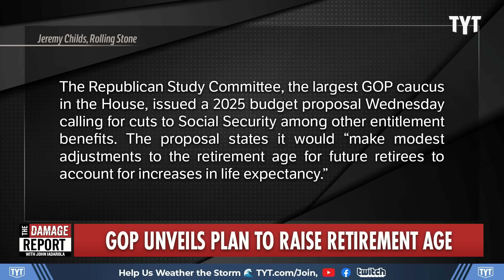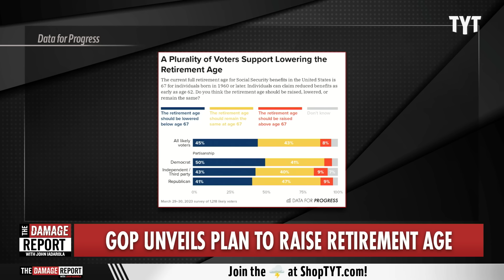Donald Trump DISHONESTLY Claims He's Rebelling Against GOP's Latest Stunt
The GOP unveils their plan to raise the retirement age. Donald Trump bashes Ron DeSantis and the GOP for wanting to raise the retirement age, and he pledges not to cut Social Security benefits. Sharon Reed and Jordan Uhl break it down on The Damage Report.

ON THE CAMPAIGN trail in January, former President Donald Trump opposed raising the retirement age and pledged not to cut Social Security benefits. “We don’t have to do that for seniors,” he told supporters. “You earned it.”

Trump’s 2024 campaign also ran TV ads criticizing his primary opponent, former South Carolina Gov. Nikki Haley, for wanting to change the retirement age, saying she would end the promise of “a secured retirement.”

Trump has waffled on his pledge in recent weeks — and now, Republican lawmakers are publicly pushing to raise the Social Security retirement age and slash benefits. The Republican Study Committee, the largest GOP caucus in the House, issued a 2025 budget proposal Wednesday calling for cuts to Social Security among other entitlement benefits. The proposal states it would “make modest adjustments to the retirement age for future retirees to account for increases in life expectancy.”

The suggested cuts would be in service of reducing the federal government’s entitlement budget, which analysts project runs the risk of insolvency in the coming years. The proposal projects reducing Social Security spending by more than $1.5 trillion dollars over the next 10 years.

340321__DR06GOPPlanToRaiseRetirementAgeBP